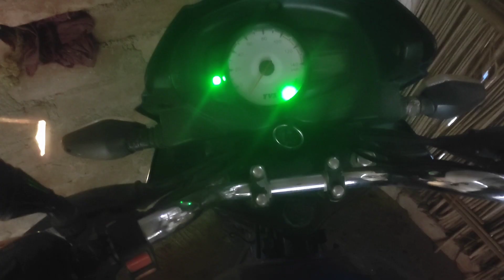1st day during Roza | রোজার সময় ১ম দিন | 30 day Ramadan Challenge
1st day during Roza | রোজার সময় ১ম দিন | 30 day Ramadan Challenge @arifcinematicuniverse7664
Why do Islam celebrate Ramadan?
Ramadan, the ninth month of the Muslim calendar, is one of the most sacred times for Muslims. It is the month in which it is believed that the Holy Qur'an was sent down from heaven "as a guidance for men and women, a declaration of direction, and a means of salvation."
ইসলাম কেন রমজান পালন করে?
রমজান, মুসলিম ক্যালেন্ডারের নবম মাস, মুসলমানদের জন্য সবচেয়ে পবিত্র সময়গুলির মধ্যে একটি। এটি সেই মাস যেখানে এটি বিশ্বাস করা হয় যে পবিত্র কোরআন "পুরুষ ও মহিলাদের জন্য নির্দেশিকা, নির্দেশনা ঘোষণা এবং পরিত্রাণের উপায় হিসাবে" স্বর্গ থেকে অবতীর্ণ হয়েছিল।
Ramadan (Arabic: رَمَضَان, romanized: Ramaḍān [ra.ma.dˤaːn];[a] also spelled Ramazan, Ramzan, Ramadhan, or Ramathan) is the ninth month of the Islamic calendar,[8] observed by Muslims worldwide as a month of fasting (sawm), prayer (salah), reflection, and community.[9] A commemoration of Muhammad's first revelation,[10] the annual observance of Ramadan is regarded as one of the Five Pillars of Islam[11] and lasts twenty-nine to thirty days, from one sighting of the crescent moon to the next.[12][13]

Fasting from dawn to sunset is obligatory (fard) for all adult Muslims who are not acutely or chronically ill, travelling, elderly, breastfeeding, diabetic, pregnant, or menstruating.[14] The predawn meal is referred to as suhur, and the nightly feast that breaks the fast is called iftar.[15][16] Although rulings (fatawa) have been issued declaring that Muslims who live in regions with a midnight sun or polar night should follow the timetable of Mecca,[17] it is common practice to follow the timetable of the closest country in which night can be distinguished from day.[18][19][20]

The spiritual rewards (thawab) of fasting are believed to be multiplied during Ramadan.[21] Accordingly, during the hours of fasting, Muslims refrain not only from food and drink, but also tobacco products, sexual relations, and sinful behavior,[22][23] devoting themselves instead to prayer and study of the Quran.[2
রমজান (আরবি: رَمَضَان, রোমানাইজড: Ramaḍān [ra.ma.dˤaːn]; [a] এছাড়াও রমজান, রমজান, রমজান বা রমজান বানান) হল ইসলামিক ক্যালেন্ডারের নবম মাস, [8] বিশ্বব্যাপী মুসলমানরা একটি মাস হিসাবে পালন করে রোজা (সাওম), নামাজ (সালাহ), প্রতিফলন, এবং সম্প্রদায়ের। মুহাম্মদের প্রথম প্রকাশের একটি স্মারক,[10] রমজানের বার্ষিক পালনকে ইসলামের পাঁচটি স্তম্ভের একটি হিসেবে গণ্য করা হয়[11] এবং এটি 29 থেকে ত্রিশ দিন স্থায়ী হয়, এক অর্ধচন্দ্রের দেখা থেকে পরের দিন পর্যন্ত। [১৩]

ভোর থেকে সূর্যাস্ত পর্যন্ত রোজা রাখা সকল প্রাপ্তবয়স্ক মুসলমানদের জন্য ফরয (ফরদ) যারা তীব্রভাবে বা দীর্ঘস্থায়ীভাবে অসুস্থ নয়, ভ্রমণকারী, বয়স্ক, বুকের দুধ খাওয়াচ্ছেন, ডায়াবেটিস রোগী, গর্ভবতী বা মাসিক হয়।[14] ভোরের খাবারকে বলা হয় সুহুর, এবং রাতের ভোজকে বলা হয় ইফতার। যদিও রায় (ফতওয়া) জারি করা হয়েছে যে ঘোষণা করা হয়েছে যে মুসলিমরা যারা মধ্যরাতের সূর্য বা মেরু রাত্রি সহ অঞ্চলে বাস করে তাদের মক্কার সময়সূচী অনুসরণ করা উচিত,[17] এটি সবচেয়ে কাছের দেশের সময়সূচী অনুসরণ করা সাধারণ অভ্যাস যেখানে রাতের পার্থক্য করা যায়। দিন থেকে।[18][19][20]

রোজা রাখার আধ্যাত্মিক পুরস্কার (থাওয়াব) রমজান মাসে বহুগুণ হয় বলে বিশ্বাস করা হয়। তদনুসারে, উপবাসের সময়, মুসলমানরা শুধুমাত্র খাদ্য ও পানীয় থেকে বিরত থাকে, বরং তামাকজাত দ্রব্য, যৌন সম্পর্ক এবং পাপপূর্ণ আচরণ থেকেও বিরত থাকে,[22][23] প্রার্থনা ও কুরআন অধ্যয়নের পরিবর্তে নিজেদেরকে নিবেদিত করে।